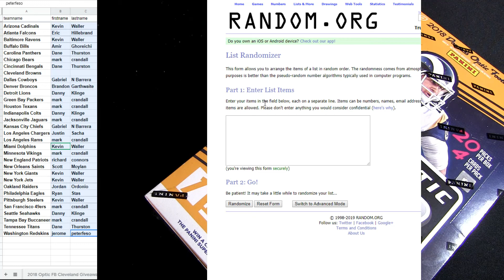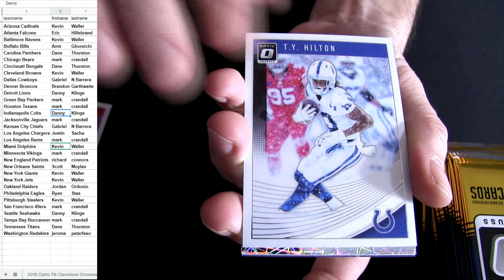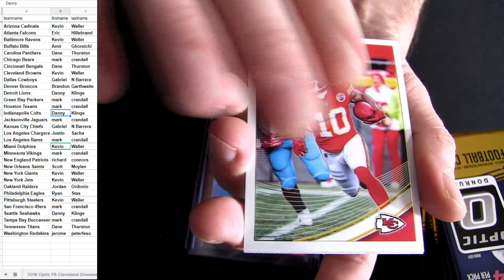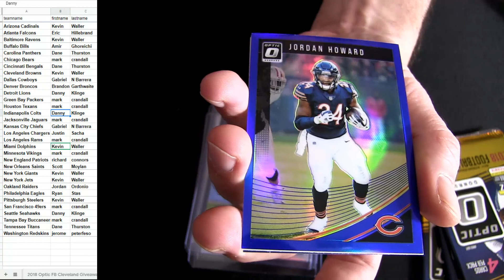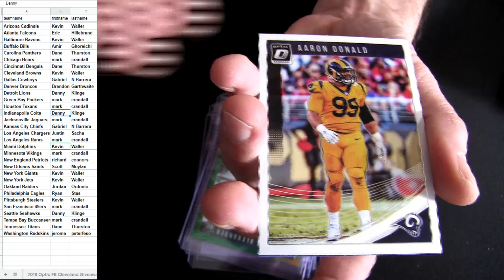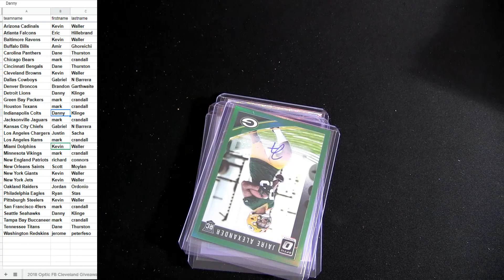18 Optic FB #35